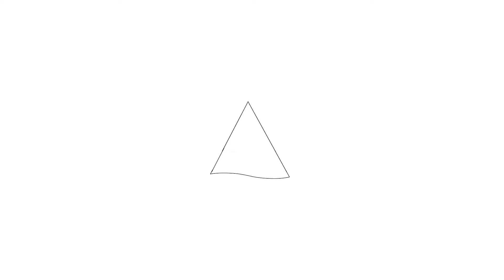Te koop: Noorderbreek 23, Landsmeer - Hoekstra en van Eck makelaars - Méér makelaar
Aan- en verkoopbemiddeling:

*Bedrijfsonroerendgoed
*Onafhankelijk hypotheekadvies
*Verzekeringen